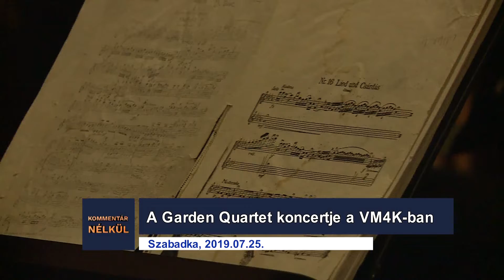Kommentár nélkül - 2019.07.26.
- A Garden Quartet koncertje a VM4K-ban Szabadkán.
- Határhelyzet a Horgos-Röszke autópálya-határátkelőhelyen.